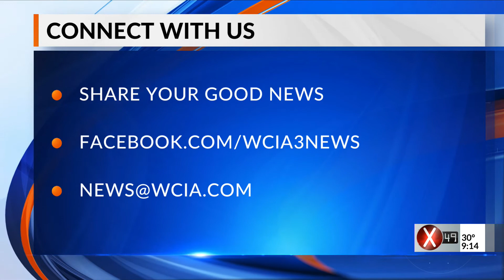9 p.m. News Bright Spot